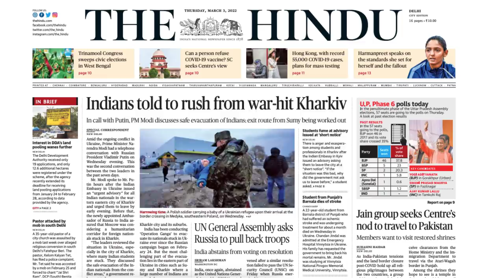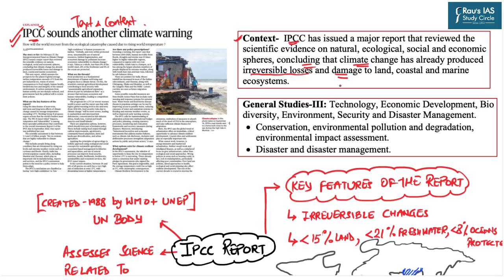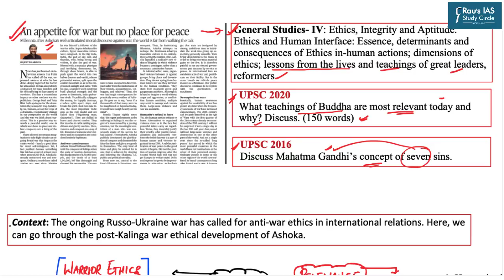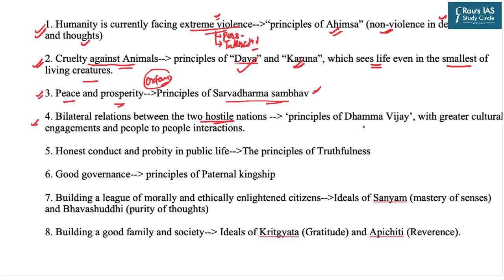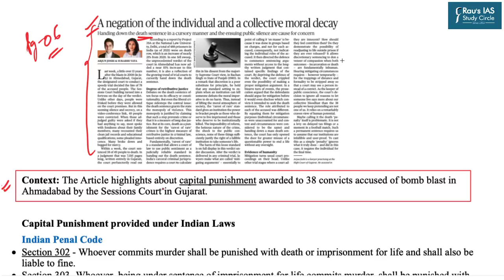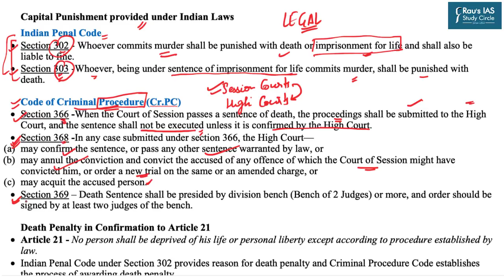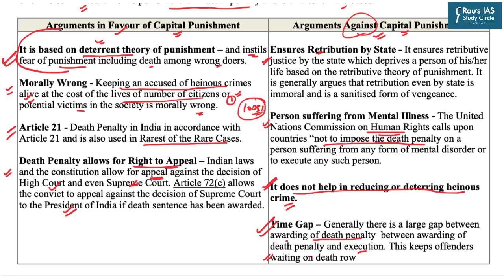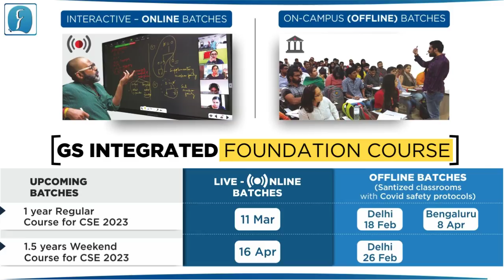THE HINDU Analysis, 03 March, 2022 (Daily Current Affairs for UPSC IAS) – DNS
► THE HINDU

1. IPCC sounds another climate warning – (Environment) – (01:23)
    (IPCC, Key features of the report and Strategy ahead)

2. An appetite for war but no place for peace- (Ethics) – (18:40)
    (Ashoka’s remorse and Dhamma principles and its relevance in today’s world)

3. A negation of the individual and a collective moral decay – (Polity) – (30:45)
    (Legal aspects, Arguments in favour/against and Law commission recommendations)

4. Question of the Day – (44:53)

1.
2.
3.
4.
5.
6.
7.
8.